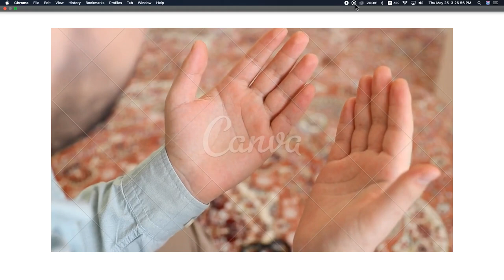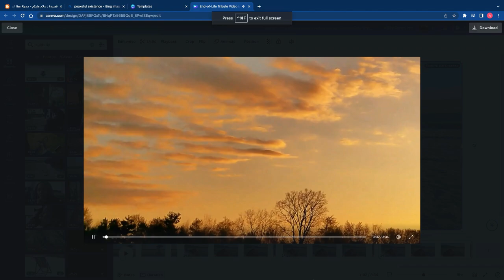السلام_عليكم_ورحمة_الله_وبركاته salam شوشان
للشاعر التونسي انيس شوشان
من أجمل ما سمعت وقرأت لما تحتويه من كلمات لها معنى

سلا م عليكم وعلينا سلام
سلام إليكم وإلينا سلام
سلام علي من رد السلام وسلام حتى علي من لم يرد
سلام باسم الرب السلام رب العباد الله الصمد
سلام ترعرعنا فيه سلام معجون بأرض هذا البلد
 سلام ما عدنا نسكن فيه سلام ما عاد يسكن فينا
سلام نراقبه وهو يحزم حقائبه ليهجر رويدا رويدا اراضينا ويحل مكانة تسليم واستسلام لتأسلم لا اسلام فيه
 كأن اسلام أجدادنا ما عاد يعنيه
أتدرون لما يهاجر منا السلام
 أتدرون لما يعود فينا الظلام
ببساطة لأننا مجتمع يخاف نحن مجتمع يخاف الاختلاف
كلماتي لن تعجب بعضكم او جلكم او كلكم أعرف
 لكنى سأقولها لأني رافضا أن اكون من الخراف
نحن مجتمع يرفض الاعتراف أنه مجتمع يعيش التخلف
نحن مجتمع يصيح بكل صفاقة ويدعى بانة حامل لفكر مختلف
 نحن مجتمع يهوى التعالي من فراغ ويدعى أنه مجتمع مثقف
يا ويلي ما هذا القرف
فقبول الاختلاف عندنا ليس إلا خلاف
 اختلاف اللون يؤذينا
اختلاف الشكل يؤذينا
اختلاف الفكر يؤذينا
اختلاف الدين يؤذينا
حتى اختلاف الجنس يؤذينا
لذا نحاول اغتيال كل اختلاف فينا
تحولنا لبعضنا سماً زعاف
نحن مجتمع أحمق من الحمق نعم
نحن مجتمع أحمق من الحمق نتنازع علي
 التفاهات والترهات والخرافات ونرفض دوما أن نغوص في العمق
ولا أبرئ احداً
لا من المدنيين ولا ساسة
لا من يستكين لبلادة الصمت ولا من يدعى فينا القداسة
لا من يدفع الغرب كالأعمى
ولا من يريد إعادة أمجاد الخلافة والنخاسة وتقطيع الارجل من خلاف
دعونا اليوم نجرب ان نغوص فينا في أعماقنا
دعونا نجرب ان نعانق ارواحنا
دعونا نجرب ان نعانق في الارواح اختلافاتنا
هاااا انا امامكم بلوني بشَعرى بشِعرى بأطواري بأفكاري
فأنا لا اخافكم
انا لا اخاف اختلافكم عنى لاننى منكم ولأنكم منى
دعونا نخلق فن
دعونا نغوص في الحلم لنرسي ثقافة بل
ا سخافة

وان يكون الرقي فينا أسمى خلافة

دعونا نذوب الأعراف والأجناس والأطياف والأفكار والألوان والأديان ولا نرى سوى الانسان